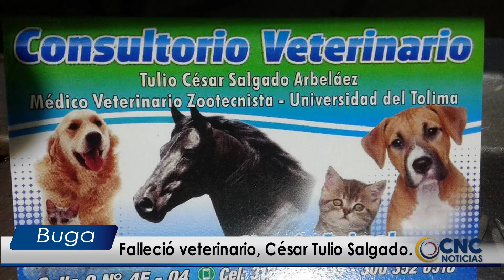Falleció veterinario, César Tulio Salgado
Luego de padecer un cáncer, falleció en la ciudad de Buga el médico veterinario y docente César Tulio Salgado, quien en varias oportunidades sufrió crisis en vía pública.